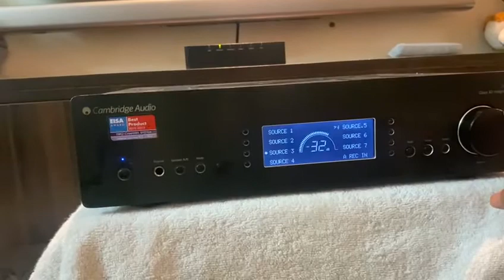Cambridge audio stereo amplifier